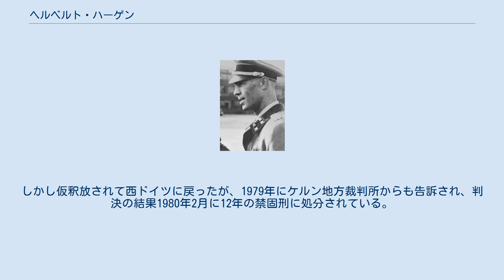ヘルベルト・ハーゲン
（1943年） ヘルベルト・ハーゲン（Herbert Hagen、1913年9月20日‐1999年8月7日）は、ナチス・ドイツ親衛隊（SS）の情報部SDの将校。
戦時中ユダヤ人の強制収容所移送に関与した人物。
最終階級は親衛隊少佐（SS-Sturmbannführer）。
 ノイミュンスターに下士官軍人の息子として生まれる。
アビトゥーア修了後、キールで丁稚奉公に出たが、1933年11月に親衛隊（SS）に入隊。
1934年5月にラインハルト・ハイドリヒに抜擢されてSD本部へ招かれ、フランツ・ジックスの下でユダヤ人や新聞の担当となった。
ハーゲンはユダヤ人問題処理の組織化・合理化・中央集権化をはかった。
アドルフ・アイヒマンをウィーンに派遣し、ユダヤ人外国本部を設置させたのもジックスとハーゲンである。
ハーゲンはナチスのユダヤ人政策の重大な責任者である。
1937年にはアイヒマンとともにユダヤ人のパレスチナへの追放を企図して同地を視察しようとしたがイギリスにより入国を阻まれている。
 1940年にはジックスの下を離れ、1940年にボルドーでSD司令官となり、さらに1942年にはパリに移って同地の高級SS・警察指導者カール・アルブレヒト・オーベルクの副官となった。
ここで彼はフランスのユダヤ人の東方移送に関与している。
1944年9月にはユーゴスラヴィアでアインザッツグルッペンの部隊の指揮も執る。
 戦後の1955年、ユダヤ人移送の件につきフランスの法廷に起訴され終身強制労働刑に処された。
しかし仮釈放されて西ドイツに戻ったが、1979年にケルン地方裁判所からも告訴され、判決の結果1980年2月に12年の禁固刑に処分されている。